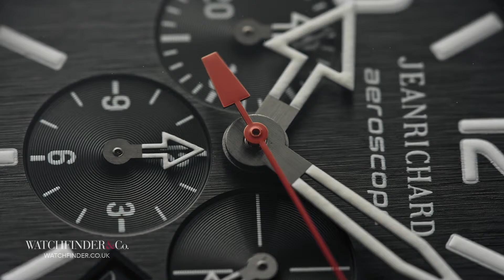JeanRichard Aeroscope 60650-21G612-FK6A